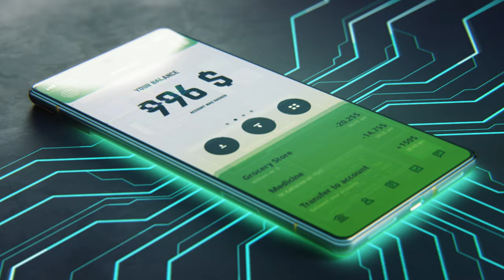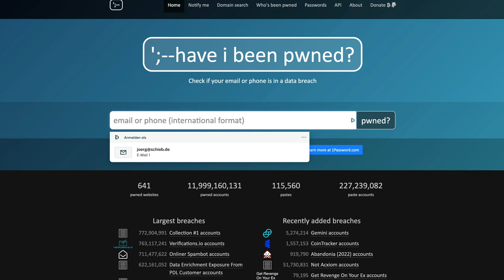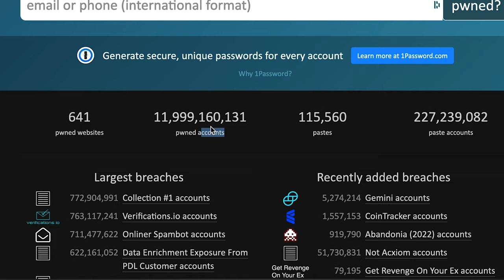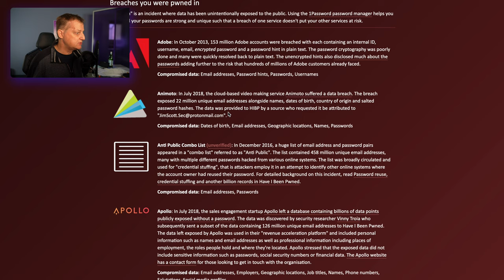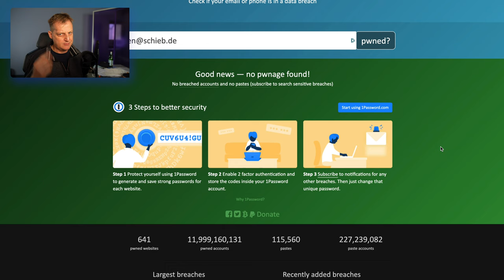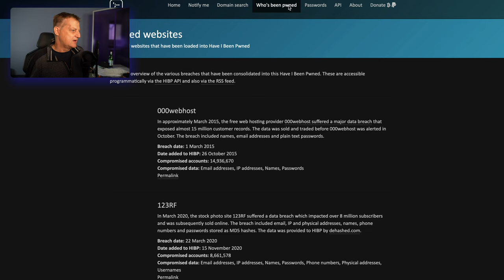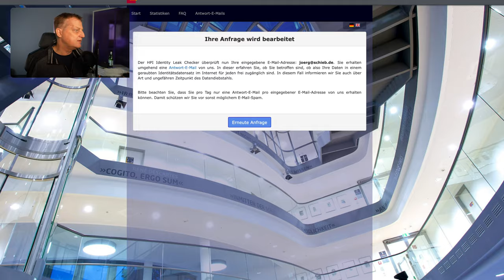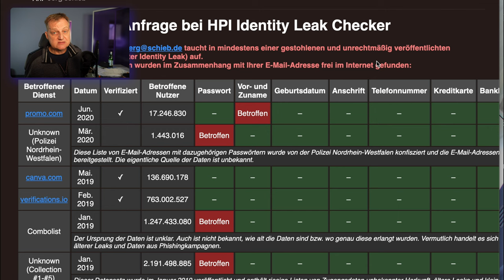Macht den Test: Seid Ihr schonmal gehackt worden? | Netzkenner Jörg Schieb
Hier zeige ich Euch, wie Ihr herausfindet, ob Ihr schon mal gehackt wurdet.

CHAPTER
0:00 Einführung
2:40 Datenklau und Breaches
3:20 Have I Been Pawned
5:10 Infos
6:40 E-Mail prüfen
10:40 Notify me
11:40 Passwort Check
17:10 HPI Leak Checker